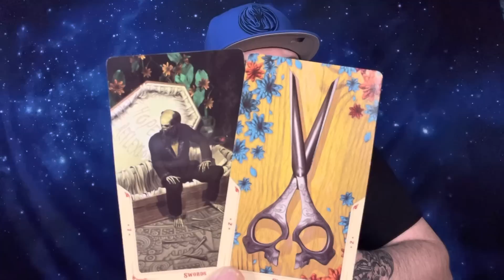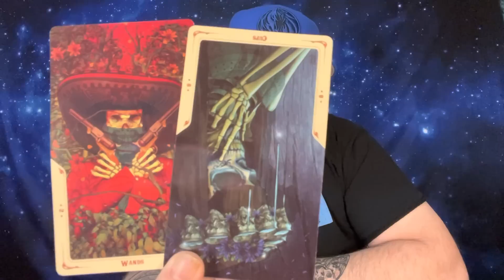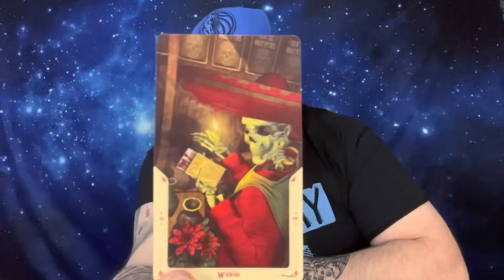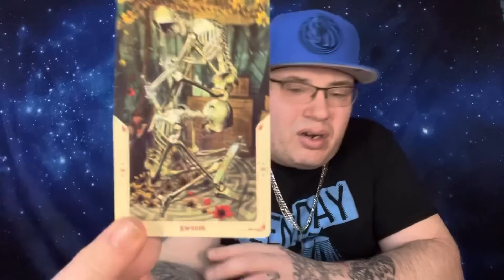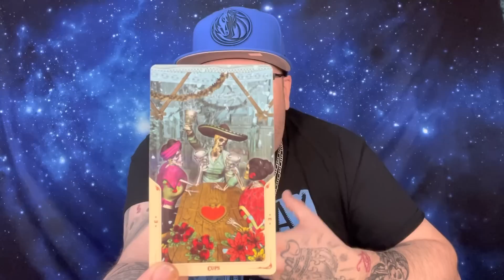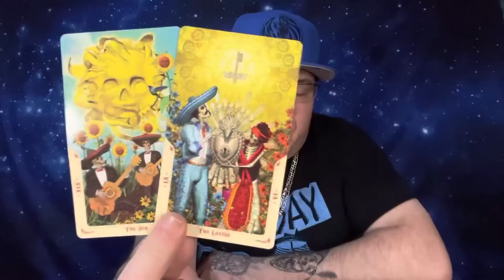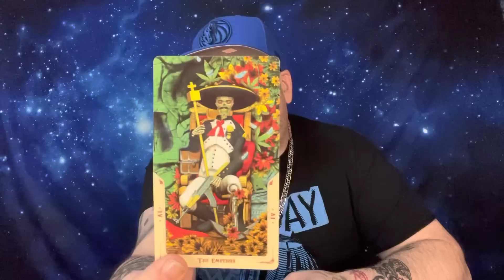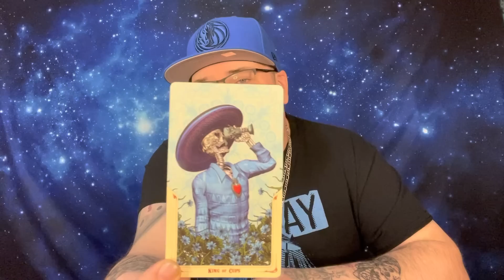Sagittarius ♐️ “They have more than a crush” March 2023 Tarot love reading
Personal readings can be booked
1 question reads $44
2 question reads $77
3 question reads $99